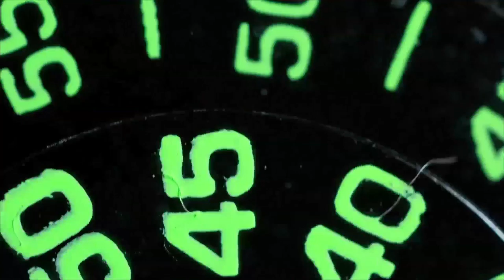Lewis Guy Final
This is my final for Sound Design. I think it's cool...